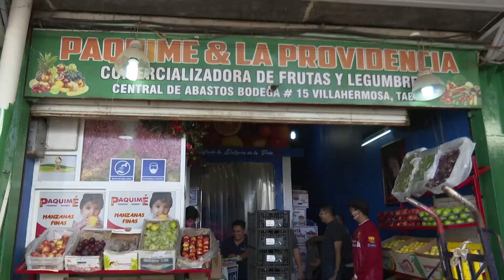Reportan bodegueros de la Central de Abasto incremento de 75% en ventas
NoticiasTVT🟣 Reportan bodegueros de la Central de Abasto de Villahermosa incremento en sus ventas hasta de un 75 por ciento, y esperan un repunte mayor esta semana debido a las festividades decembrinas.